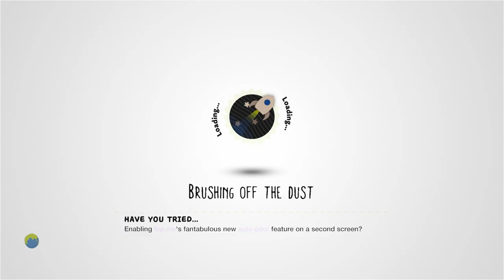The Heist: Making a Withdrawal by comphermc - LittleBigPlanet 2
Description: Alright, everything's in place. Meet on the roof at 12:15. We'll be in the vault by 12:19, and the van will be out front by 12:23. Be careful and good luck! (Part 1 of 2) - Originally made for LBP1
Mm Pick/Team Pick: No

First Published: 8 Aug 2011
Last Updated: 1 Nov 2011

Chapters: N/A
Notes: Not to be too overly back-handed, but this is the first level from comphermc I actually enjoyed playing. In fact, I'd go so far as to recommend it. Particular shoutouts are in order for the heist race and tasteful use of the multi layer glitch.